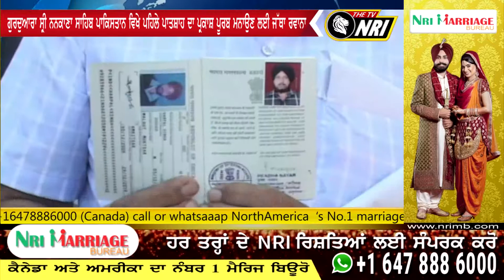ਗੁਰਦੁਆਰਾ ਸ੍ਰੀ ਨਨਕਾਣਾ ਸਾਹਿਬ ਪਾਕਿਸਤਾਨ ਵਿਖੇ ਪਹਿਲੇ ਪਾਤਸ਼ਾਹ ਦਾ ਪ੍ਰਕਾਸ਼ ਪੂਰਬ ਮਨਾਉਣ ਲਈ ਜੱਥਾ ਰਵਾਨਾ